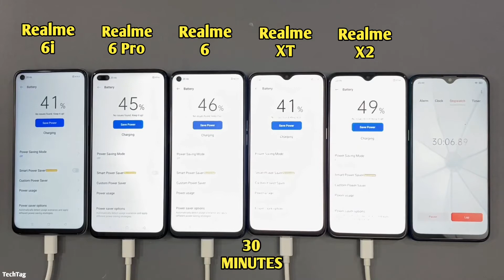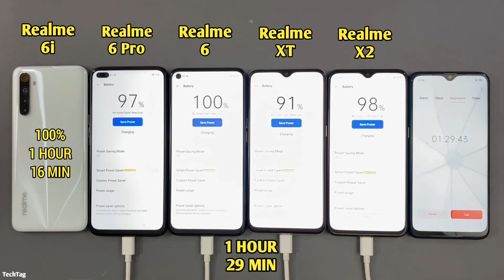Realme 6i vs Realme 6 vs Realme 6 Pro vs Realme XT vs Realme X2 Battery Charging Test1080P HD 1